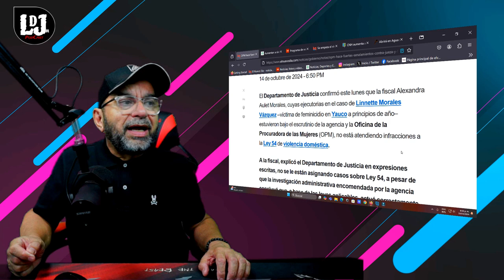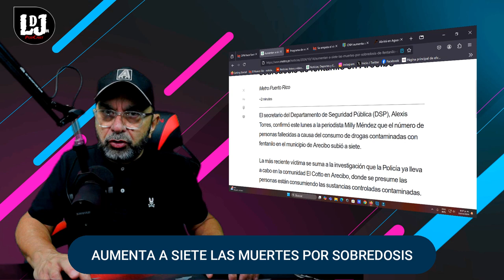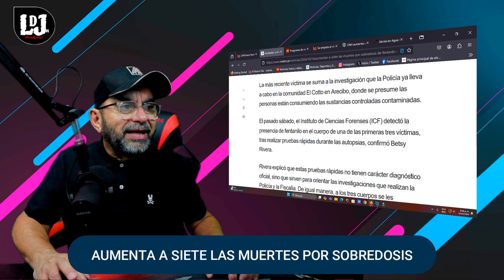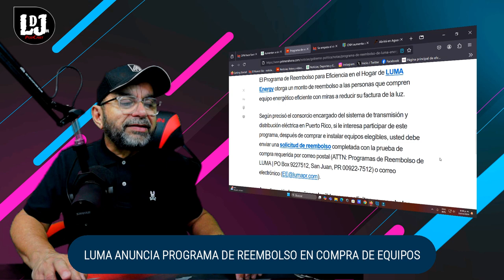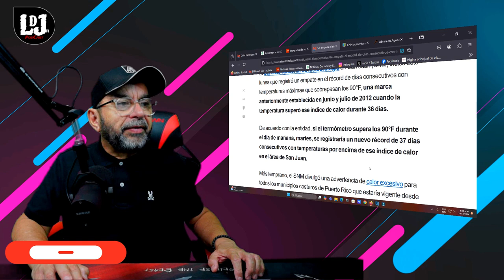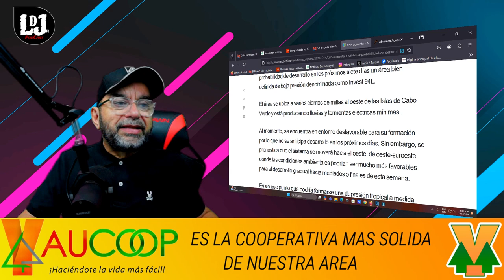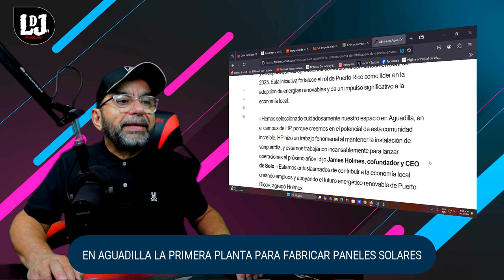Señalan malos manejos en caso de Feminicidio en Yauco